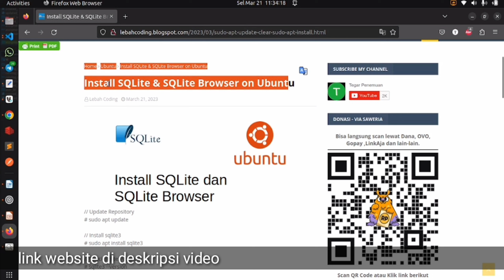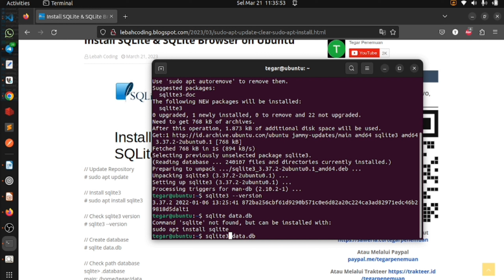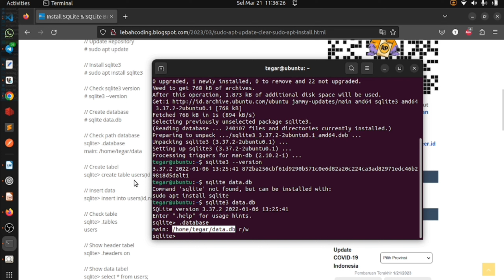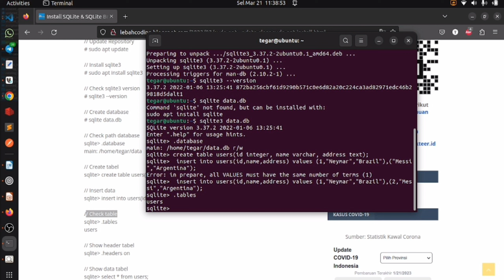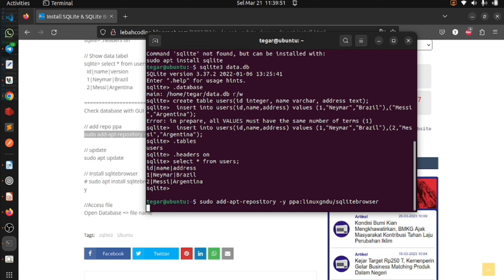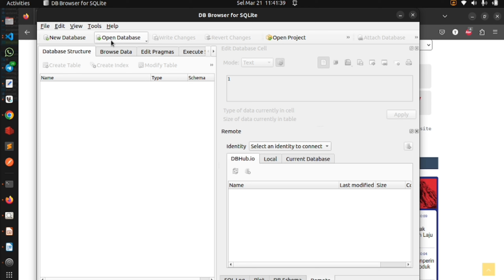cara Install SQLite3 & SQLite Browser di Ubuntu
Install SQLite3 & SQLite Browser di Ubuntu

- Install sqlite3
$ sudo apt install sqlite3

- Check sqlite3 version
$ sqlite3 --version

- Create database
$ sqlite3 data.db

- Check path database
.database
main: /home/tegar/data.db

-  Create tabel
create table users(id integer, name varchar, address text);

-  Insert data
insert into users(id,name,address) values (1,"Neymar","Brazil"),(2,"Messi","Argentina");

- Check table
 .tables
users

- Show header tabel
.headers on

- Show data tabel
 select * from users;
  id|name|version
  1|Neymar|Brazil
  2|Messi|Argentina

ctrl+d == quit
Check database with GUI using sqlitebrowser

// add repo ppa
$ sudo add-apt-repository -y ppa:linuxgndu/sqlitebrowser

// Install sqlitebrowser
$ sudo apt install sqlitebrowser
y

//how to access app
in terminal
$ sqlitebrowser

//Access file
Open Database  file name